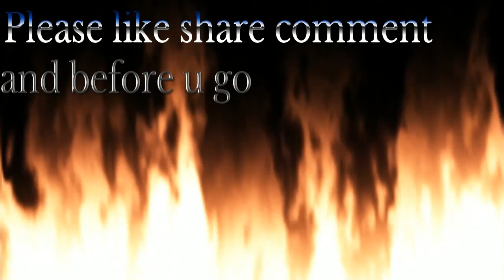Farcry5/only you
SHAREfactory™